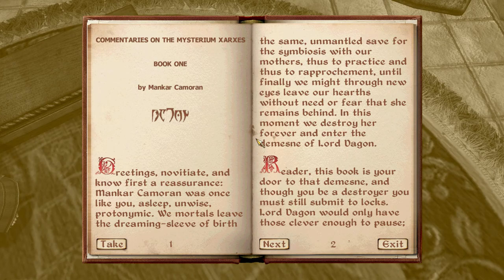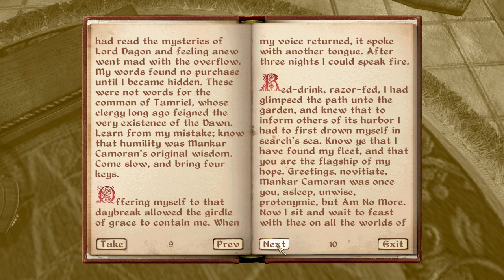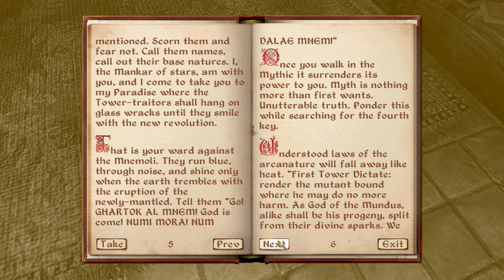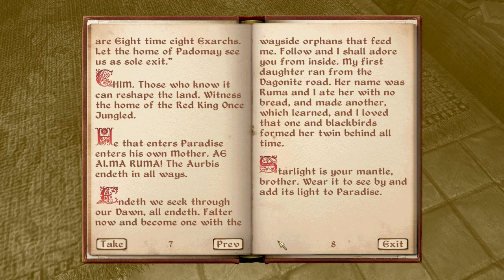Oblivion Roleplay Pt34: Commentaries on the Mysterium Xarxes. (Oscuro's Oblivion, Modded Oblivion)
Since being freed by the Emperor, Bran'dar has run away. The fugitive life might be dangerous, but it gets a lot more dangerous when Bran'dar awakens just outside the Imperial City. It's time to get on the road and find his way out of Cyrodiil.

All addons can be found at Nexus.com. All mods installed are as follows:
Obscuro's Oblivion Overhaul, Vibrant Textures Weather, Unique Landscapes, 4GB RAM Extender, Qarl's Texture Pack, Landscape LOD Textures, Minstrel's Lute, Enhanced Water v20 HD, Blockhead, Character Overhaul, Better Night Sky, Male/Female Body Replacer, Cosmetic Compilation

The Elder Scrolls IV: Oblivion is an action role-playing video game developed by Bethesda Game Studios and published by Bethesda Softworks and the Take-Two Interactive subsidiary, 2K Games. It is the fourth installment in The Elder Scrolls action fantasy video game series, following The Elder Scrolls III: Morrowind and preceding The Elder Scrolls V: Skyrim. Oblivion was first released in March 2006 for Microsoft Windows and Xbox 360. A mobile phone version of the game was released in May 2006, and a PlayStation 3 version was shipped in March 2007. After a number of smaller content releases, a major expansion pack, Shivering Isles, was distributed. The Elder Scrolls IV: Oblivion Game of the Year Edition (a package including both Shivering Isles and the official expansion pack Knights of the Nine) was released in 2007 for Microsoft Windows, Xbox 360, and PlayStation 3. A fifth-anniversary edition was shipped in 2011.

Oblivion's main story revolves around the player character's efforts to thwart a fanatical cult known as the "Mythic Dawn" that plans to open the gates to a realm called "Oblivion". The game continues the open world tradition of its predecessors by allowing the player to travel anywhere in the game world at any time and to ignore or postpone the main storyline indefinitely. A perpetual objective for players is to improve their character's skills, which are numerical representations of certain abilities. Seven skills are selected early in the game as major skills, with the remainder termed minor. Developers opted for tighter pacing in gameplay and greater plot focus than in past titles.

Development for Oblivion began in 2002, directly after the release of Morrowind. To design the graphics, Bethesda used an improved Havok physics engine, high dynamic range lighting, procedural content generation tools that allowed developers to quickly create detailed terrains, and the Radiant A.I. system, which enabled non-player characters (NPCs) to make choices and engage in behaviors more complex than in past titles. The game features fully voiced NPCs—a first for the series—and the music of award-winning composer Jeremy Soule. Overall, Oblivion was well received by critics, and has won a number of industry and publication awards. It was praised for its impressive graphics, expansive game world and schedule-driven NPCs. Within a month, the game had shipped over 1.7 million copies, and by November 2011, sold over 3.5 million. Electronic Entertainment Design and Research, a market research firm, estimates that the game has sold 9.5 million copies worldwide.

Think of a general character personality in which you would enjoy getting involved. Depending on your mood or personality, you may choose a character similar to yours or the opposite, design your character's background. For Morrowind, I often put this into the class description, or you can add it to your own journal. The more vivid and detailed the better, as it will shape your character throughout the game. Follow through with your self-made decisions. Just because you know there is a better item in the next cave, does your character know that item would be there? Would your character choose to enter the cave? These motivations can and will shape your experience.